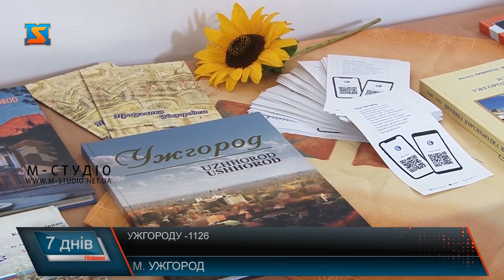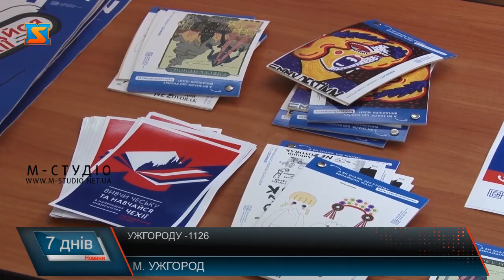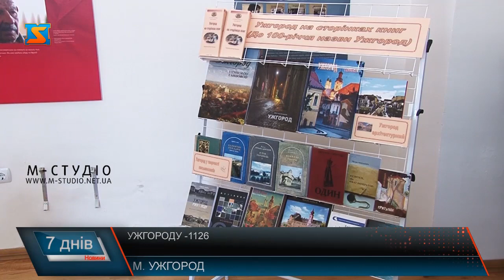Ужгороду – 1126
Місту над Ужем – 1126 років! Рівно стільки часу назад зафіксована перша письмова згадка про місто, а офіційній назві Ужгород – сто років! До вподоби життя у європейському місті не тільки корінним ужгородцям. Для багатьох Ужгород став другою домівкою.